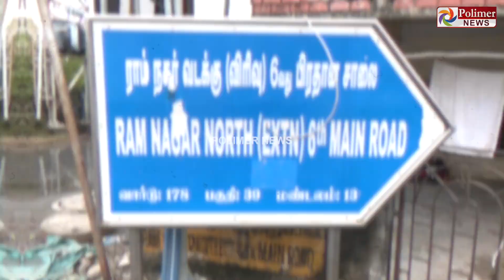இந்த மாதிரி தண்ணீ தேங்கல - ஆனா..? பாதிக்கப்பட்ட கடை ஓனர் வேதனை பேட்டி!